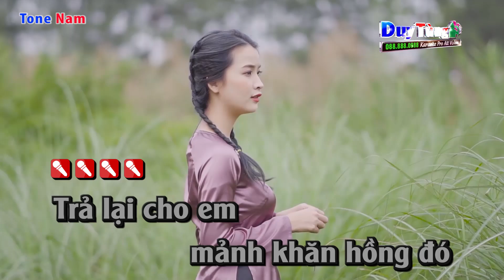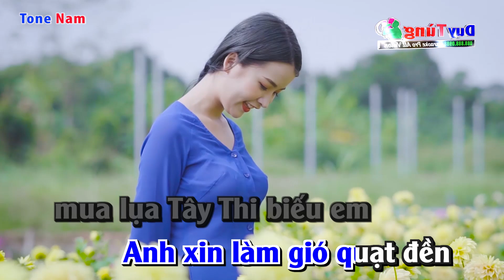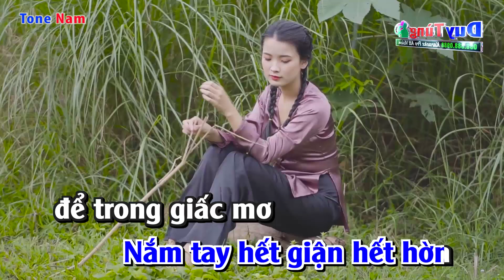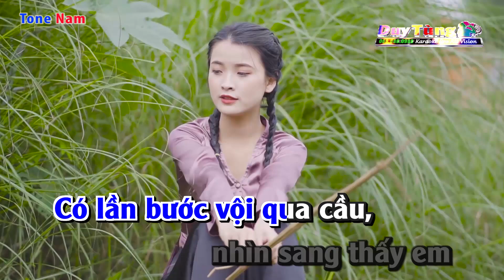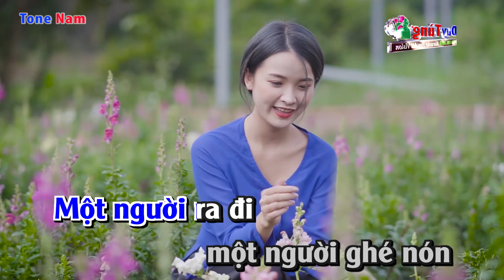Karaoke || Hai Đứa Giận Nhau - Tone Nam || Nhạc Sống Duy Tùng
Bài Hát : Hai Đứa Giận Nhau
Sáng Tác : Hai Đứa Giận Nhau
Lời Bài Hát :
Trả lại cho em mảnh khăn màu hồng đó
Có tên hai đứa màu chưa nhạt nhòa
Giận hờn nhau chi để rồi tiếc nhớ
Lối về có gặp hững hờ ngoảnh mặt che nón làm ngơ.

Trả lại cho anh tình thư ngỏ ý
Với em, anh hứa hẹn duyên thề
Một ngày xa nhau nụ cười héo hắt
Có lần bước vội qua cầu, nhìn sang thấy em đi gục đầu.

Tình nhớ, nếu mình thôi giận làm huề
Anh xin làm gió quạt đền mua lụa Tây Thi biếu em
Tại anh, hôm ấy nào phải tại em
Anh hứa đợi rồi anh quên để mưa hôn mái tóc mềm.

Giận hờn hai hôm dài như một tháng
Ghét anh đôi ba bữa bằng năm tròn
Một người ra đi một người ghé nón
Nắm tay hết giận hết hờn để giấc mơ thôi chập chờn.